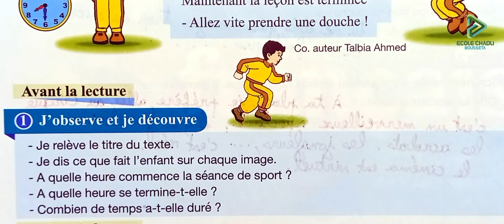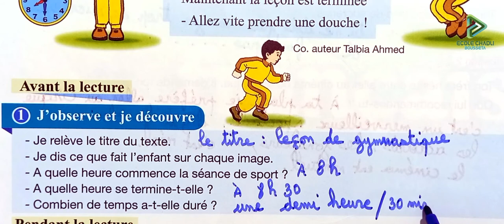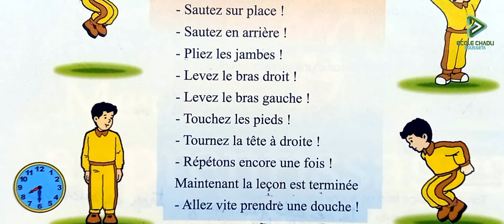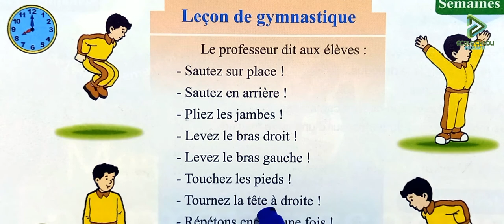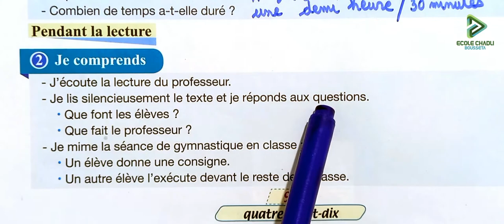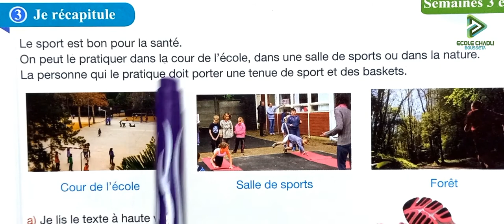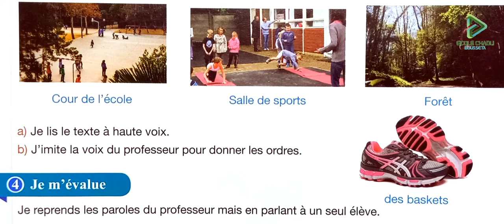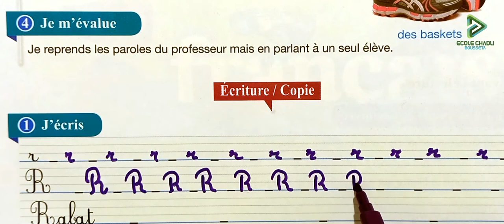pour communiquer en français 4 aep page 90 91 lecture leçon de gymnastique